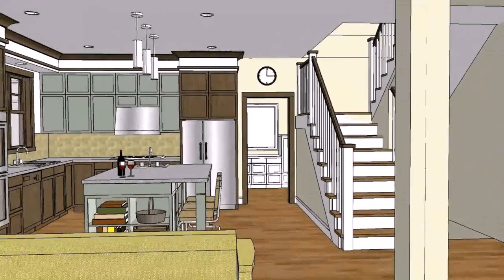Open Plan House Design Philippines - DaddyGif.com (see description)